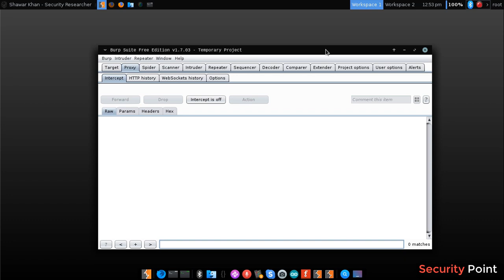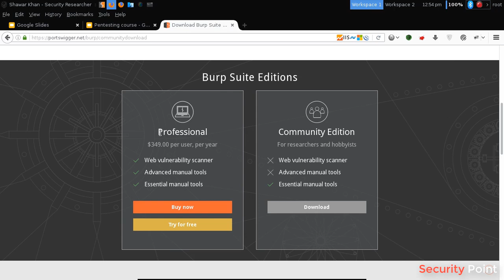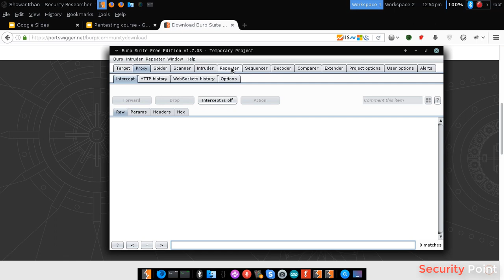02-Module: Burp Suite |Part 1.Introduction to Burp Suite | Web Application Pentesting & Bug Hunting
In this Module we will learn about Burp Suite Configuration
How to use Burp Suite for scanning in web application.
Burp Suite Spidering, Repeater, Intruders, Bruteforcing
and encoding techniques.
Everyday we will upload new video of this series.